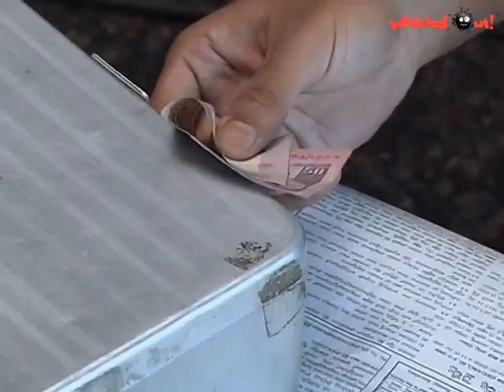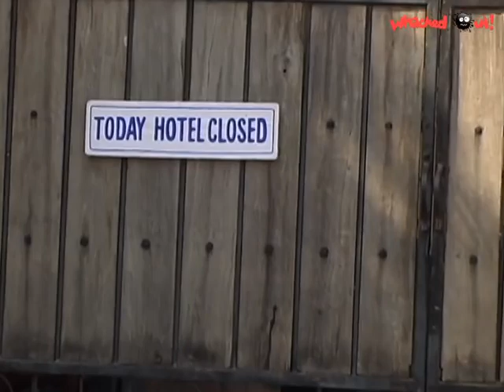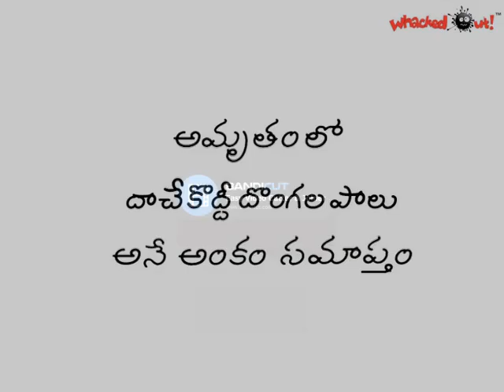AMRUTHAM 225 Daache koddee Dongala Palu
AMRUTHAM SERIAL ALL EPISODES
AMRUTHAM SERIAL